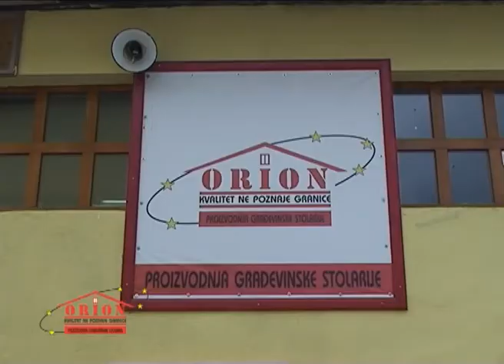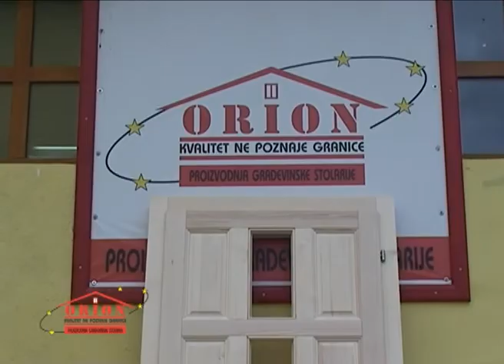Orion DS Pljevlja Promotivni spot